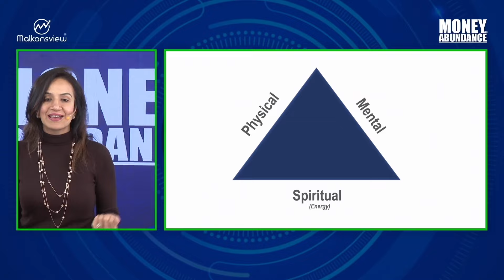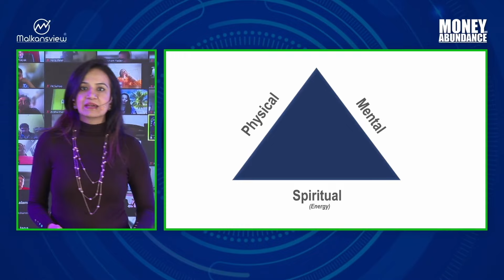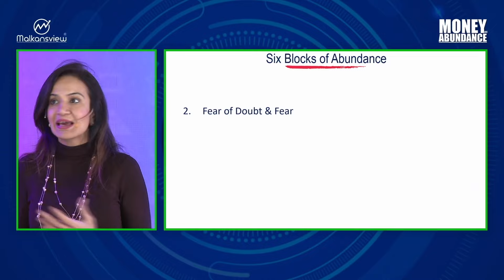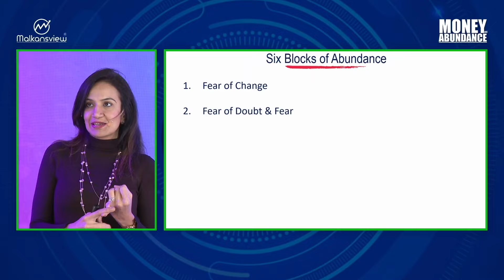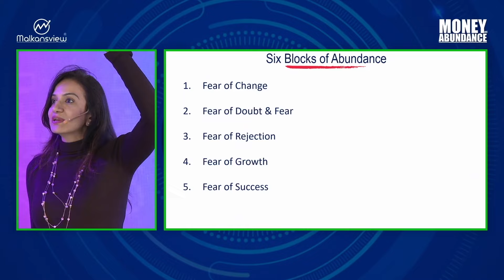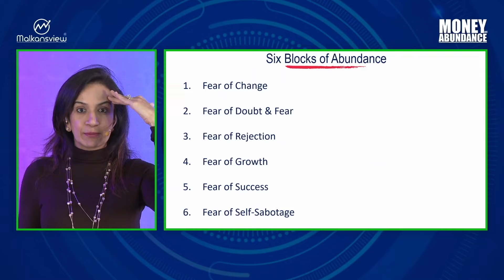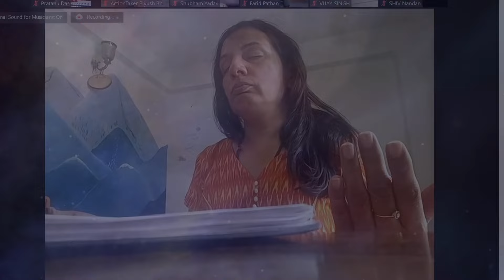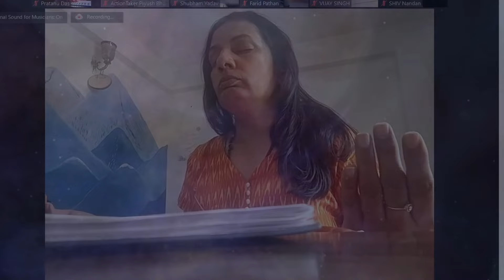What's Blocking Your Abundance? I Ep#8 I Meghana V Malkan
Join us for the 2-day LIVE Women & Wealth Summit on September 21st & 22nd at Sahara Star, Mumbai, and unlock the secrets to financial freedom! 😎
Get chance to hear from motivational speaker Jaya Kishori and renowned business coach Santosh Nair.🔥
Get ready for transformative insights, practical strategies, and an inspiring experience that will change your financial future.🌟
Don’t miss out—secure your spot today!

What if the key to unlocking the abundant life you desire is already within you?🤔

In this video, we’ll reveal the hidden barriers that keep you from abundance and explore why focusing on your spiritual foundation is essential for growth. 📊

You'll learn how to clear these SIX blocks that are holding you back. 🔥

Get ready to transform your energy and unlock the abundance you deserve!😍